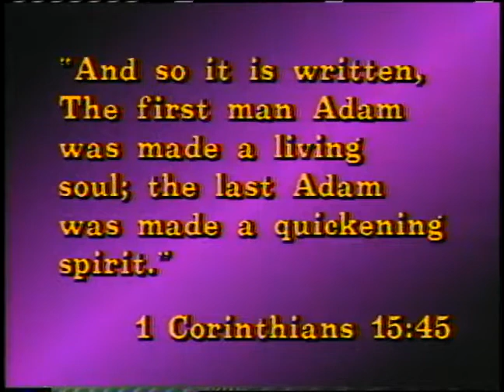The Total Man 1 The Divine Purpose ~ Dr Lester Sumrall